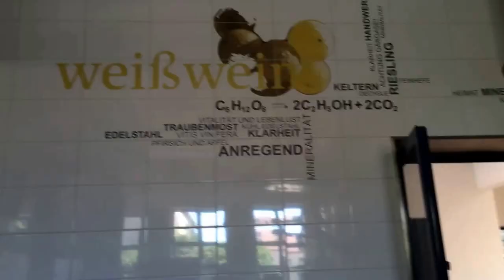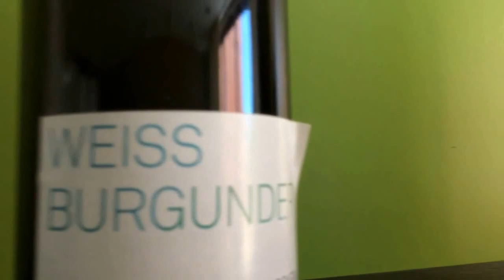KIEFERs Betriebsausflug 2014 nach Rheinhessen